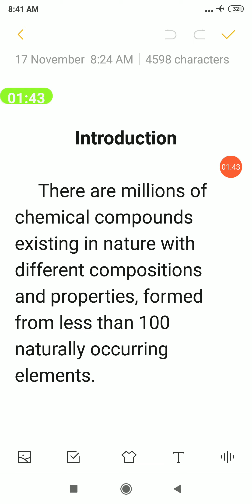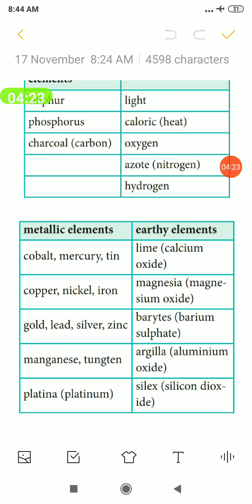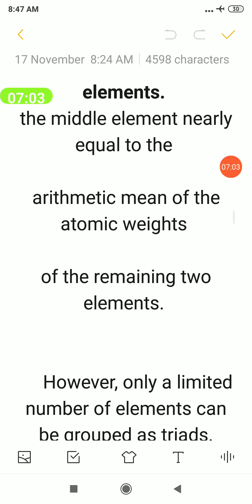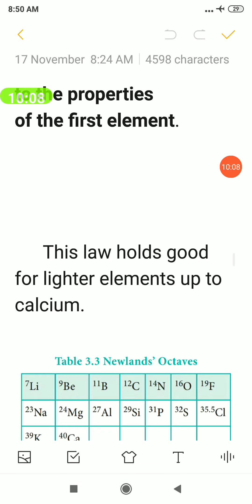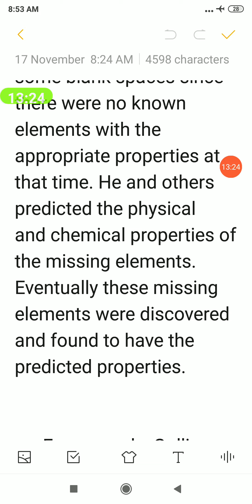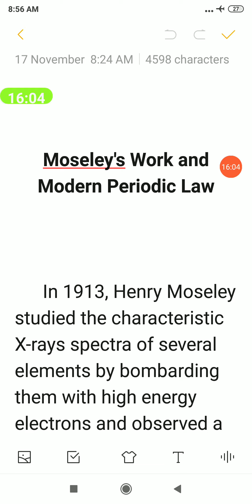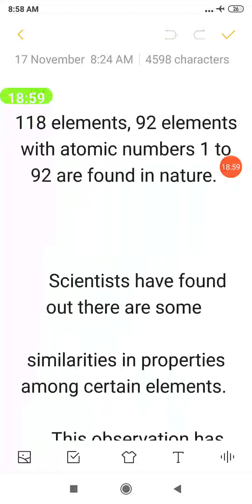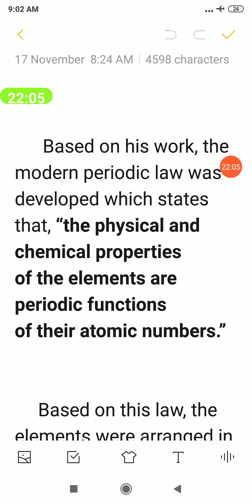Periodic classification of elements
TN eleventh Chemistry